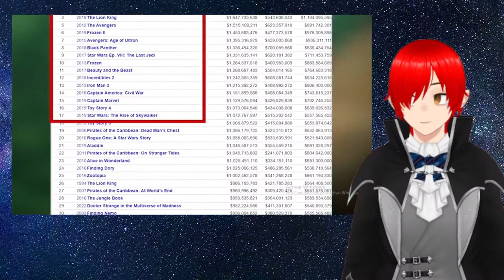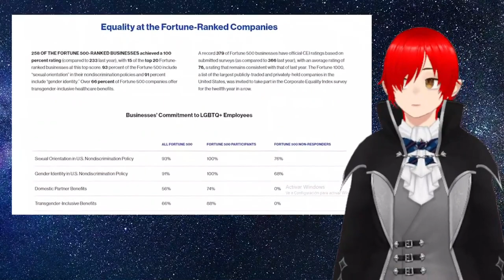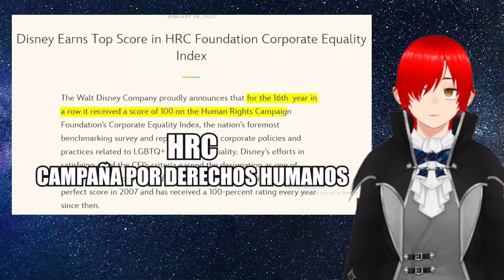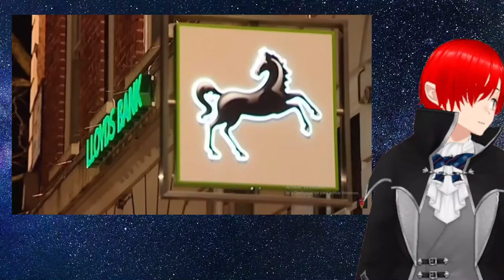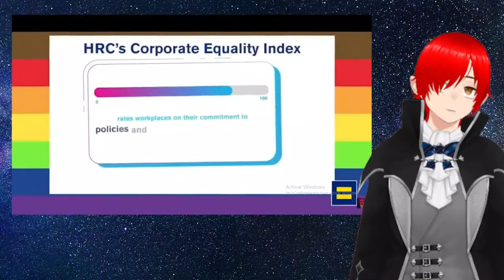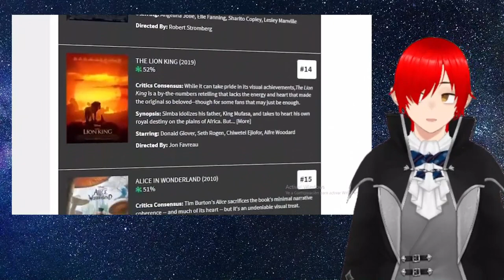Reaccionando a ¿Por qué las COMPAÑÍAS usan a los colectivos LGBTQ+ y minorías?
este video es muy interesante , espero que lo vean mis seguidores. espero que lo disfruten.